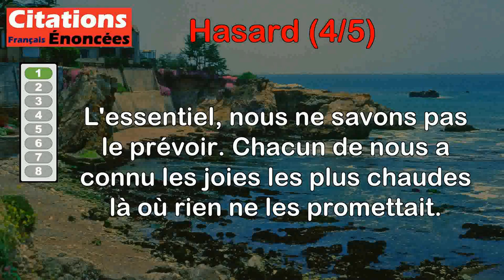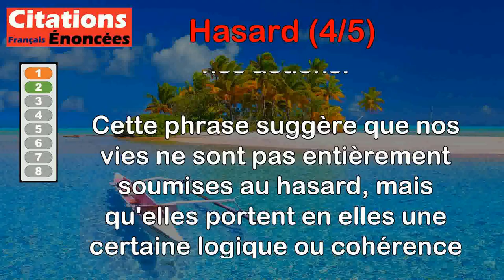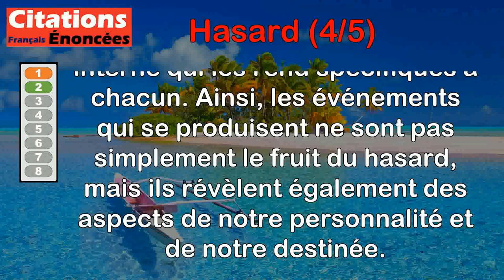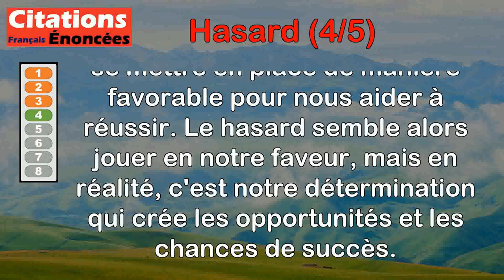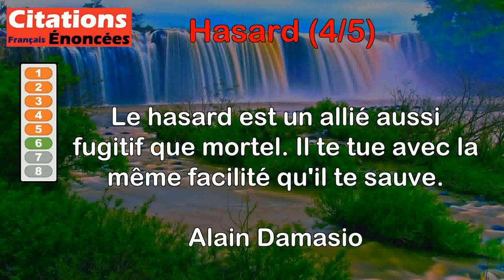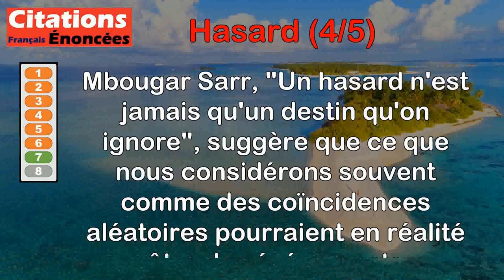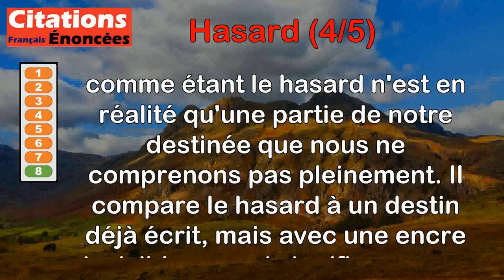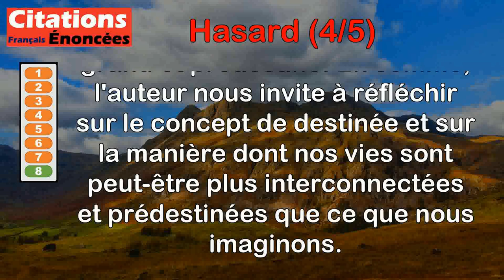Citations - Hasard (4 de 5)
00:00 Introduction
00:08 Antoine de Saint-Exupéry - L'essentiel, nous ne savons pas le prévoir. Chacun de nous a connu les joies les plus chaudes là où rien ne les promettait.
01:05 Elsa Triolet - Les hasards de notre vie nous ressemblent.
02:04 Ernest Renan - Le hasard est ce qui n'a pas de cause morale proportionnée à l'effet.
02:52 Honoré de Balzac - Les gens qui veulent fortement une chose sont presque toujours bien servis par le hasard.
03:43 Agnès Ledig - Chacun analyse comme il veut les hasards qui jalonnent sa vie. La seule vraie question, finalement, est : Qu'est-ce que j'en fais ?...
04:40 Alain Damasio - Le hasard est un allié aussi fugitif que mortel. Il te tue avec la même facilité qu'il te sauve.
05:32 Mohamed Mbougar Sarr - Un hasard n'est jamais qu'un destin qu'on ignore.
06:28 Mohamed Mbougar Sarr - Le hasard n'est qu'un destin qu'on ignore, un destin écrit à l'encre invisible.